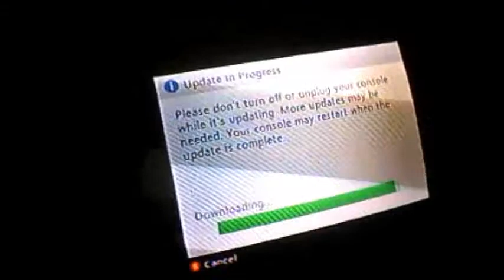Zombies GASP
First to attempts at playing COD BlackOPS zombies fail so hard XD !  Sadly this video took me about 5 hours to make lol... #1 video maker right here :D !  Thought I'd share some funny moments with Youtube though so here they are!  Ty 4 watching!